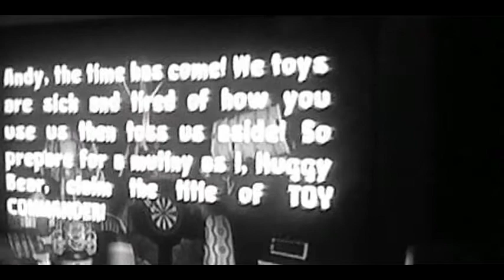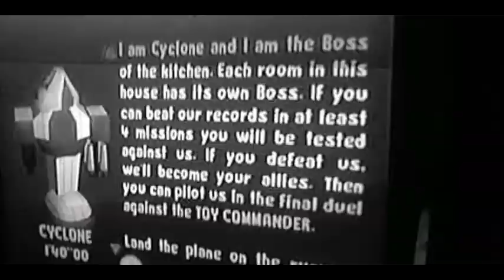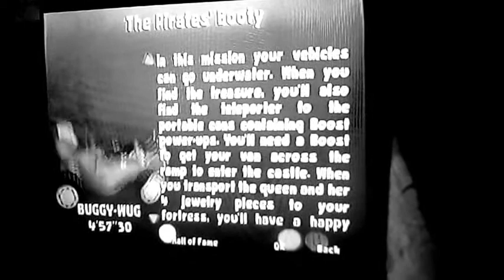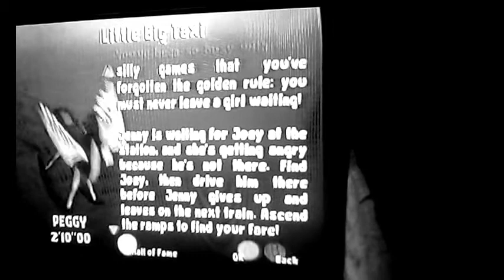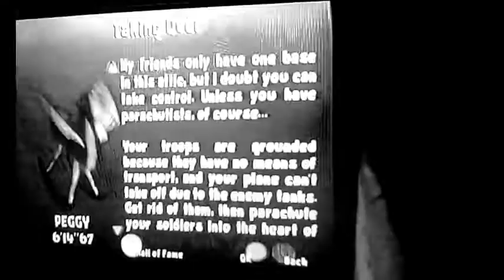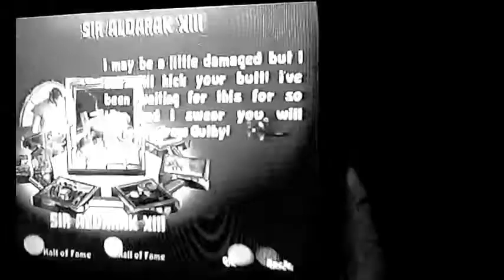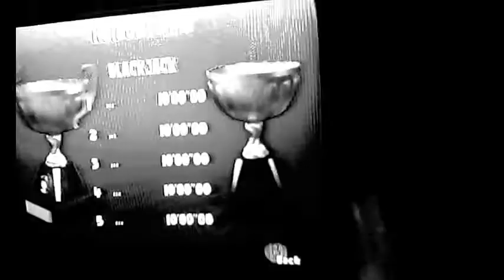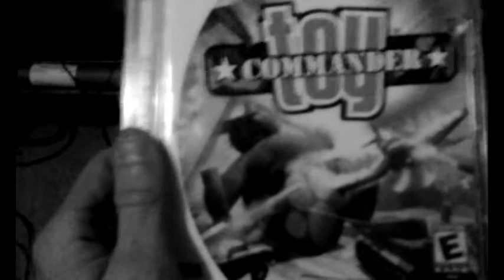Ugly Video Game Nerd-Episode 6-Pawned by nostalgia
A review of a classic game for Dreamcast, Toy Commander